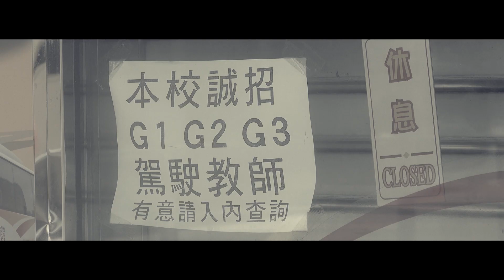【深．慌】- 深水埗黑衣遊行前後紀錄短片(2019/08/20)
印象中的深水埗是人來人往；
但在8月11日的深水埗人流卻顯得疏落…